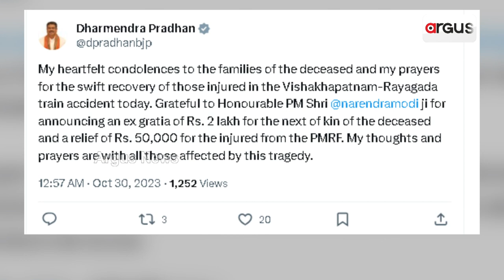ଗୋଟିଏ ଦୁର୍ଘଟଣାର କ୍ଷତ ନ ଲିଭିବା ଆଗରୁ ଆଉ ଏକ ଦୁର୍ଘଟଣା || Train Tragedy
ଗୋଟିଏ ଦୁର୍ଘଟଣାର କ୍ଷତ ନ ଲିଭିବା ଆଗରୁ ଆଉ ଏକ ଦୁର୍ଘଟଣା ।  ବିଶାଖାପାଟଣା-ପଲାସା ପାସେଞ୍ଜର ଟ୍ରେନ୍‌କୁ ବିଶାଖାପାଟଣା-ରାୟଗଡ଼ା ପାସେଞ୍ଜର ଧକ୍କା ଦେବା ପରେ ୧୪ ଜଣଙ୍କ ଜୀବନ ଯାଇଛି । ଏହି ଘଟଣାରେ ରାଷ୍ଟ୍ରପତି ଦ୍ରୌପଦୀ ମୁର୍ମୁ, ପ୍ରଧାନମନ୍ତ୍ରୀ ନରେନ୍ଦ୍ର ମୋଦି ଘଟଣାରେ ଗଭୀର ଦୁଃଖ ପ୍ରକାଶ କରିଛନ୍ତି ।